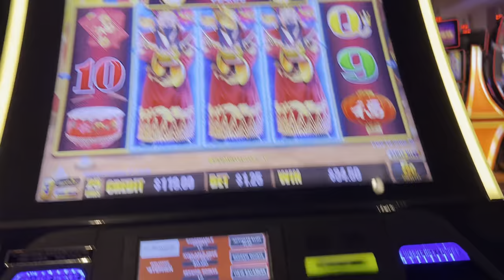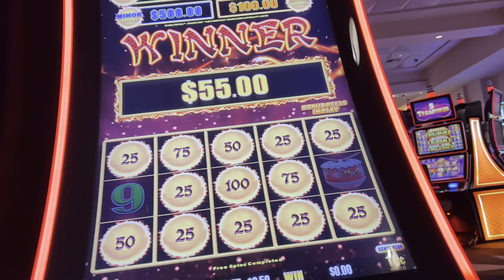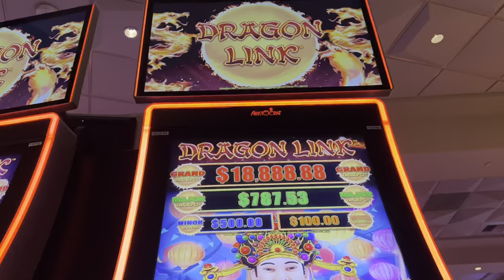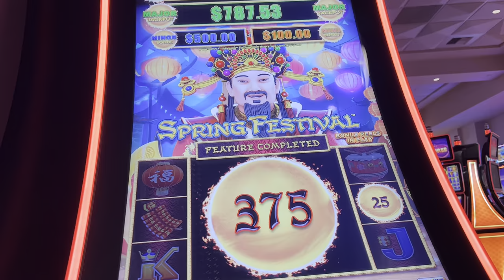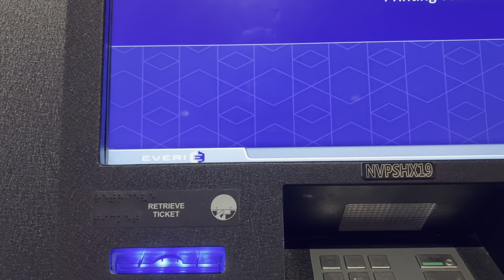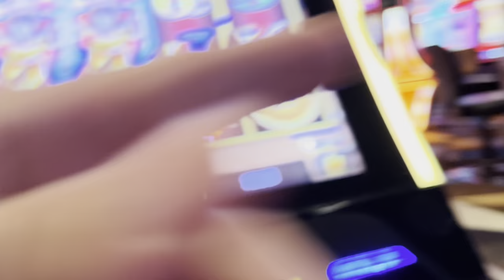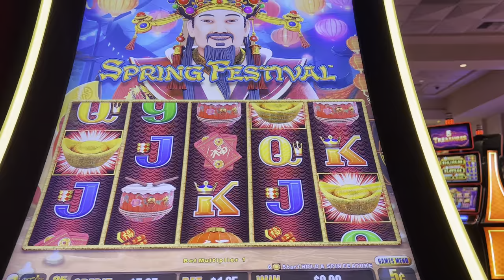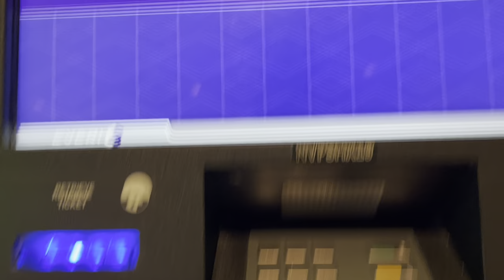SLOT Action Palace Station SPRING FESTIVLE Link Game. Las Vegas Casino Play Almost Double a $20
✅ MARCH Fundraiser - PAYPAL - For donations to fund the activities on the Live Stream - Direct donations.

SCRIPTIONS are FREE and help the Channel - PLEASE Also view one of our older Videos or Lives. This lets Youtube know you like the content and we get better placement!

We can not facilitate gambling for you - each state, Provence, country has different laws concerning Gaming.  We will not violate any of these laws.  We will play for you for your amusement only - No winnings will be shared - Assume that all money you donate is going to be lost in a Slot Machine, Video Machine or Table Game.  I reserve the right to not take challenges based solely on my discretion.

MODS Thank you for your support and help!

✅ Cash or Crash Las Vegas Live - Dedicated to a Fun and Safe environment for all - Everyone is Welcome.  No Political Arguments, No Vax Talk, No Religious Jokes or Comments that might offend you or me.  We all have our Beliefs, and you should hold them dear to your heart, this is just not the channel to discuss them!

Based out of Las Vegas and travel to various parts of the country.

Please enjoy and be nice to someone!  An unexpected kindness is better than a 4 of 4 on 4 card with 4 coins bet!
PLEASE KEEP IT CLEAN and FUN - MODS will keep the chat Happy and POSITIVE - Pre Apologies if you get muted or silenced.  It wont happen if you are KIND to each other and dont get political or all worked up.  This is an escape from all the negative news of the day - ENJOY the FUN.  Thank you.

Host or guests of the channel may make comments from time to time that may make you feel uncomfortable.  Please be advised of this in advance and make your viewing choice wisely.  This channel is dedicated to fun and escape from the JUNK NEWS of the day.  Keep it clean and happy.  SATIRE and SARCASM area key part of Programming.  THIS IS UNSCRIPTED REALITY protected by the 1st Amendment Free Speech Rights in the USA!